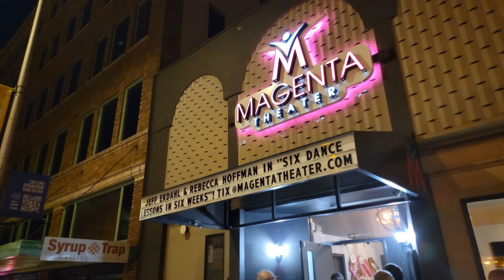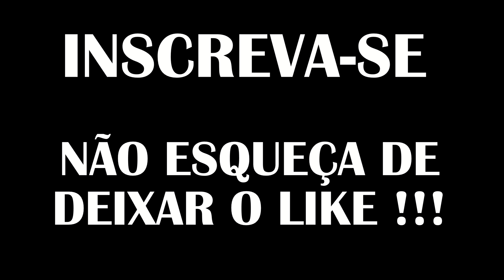VLOG #511 - Homenagem ao trabalho do Patrick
Meu outro canal sobre modelismo e brinquedos
No Age For Toys

Apóiem o canal! Você pode contribuir diretamente por PIX ou pelo PayPal.

Equipamentos usados nas filmagens dos videos, varia em cada video:

GoPRO Hero 8 Black com Media Pod
Edição em PC com HitFilm Express